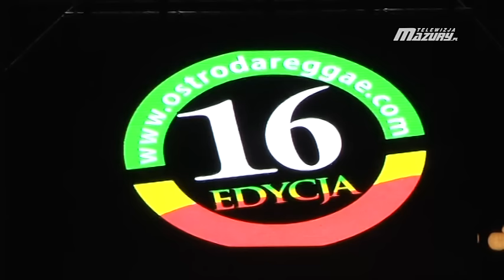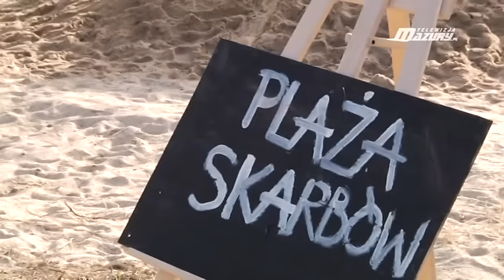OSTRÓDA REGGAE FESTIWAL 2016